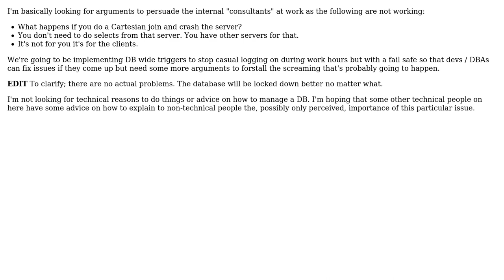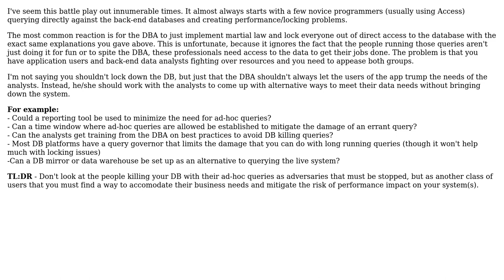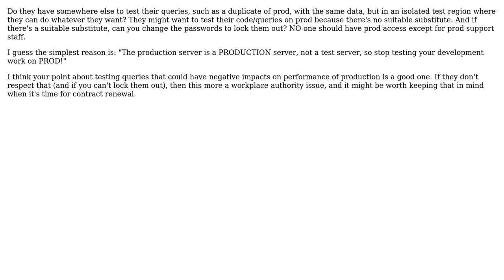Software Engineering: Why is it evil to run selects from a prod server? (4 Solutions!!)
Software Engineering: Why is it evil to run selects from a prod server?

With thanks & praise to God, and with thanks to the many people who have made this project possible! | Content (except music & images) licensed under CC BY-SA | Music | Images & others | With thanks to user Tangurena user ozz user JohnFx user FrustratedWithFormsDesigner user Ben and the Stack Exchange Network Trademarks are property of their respective owners. You are responsible for your own actions.